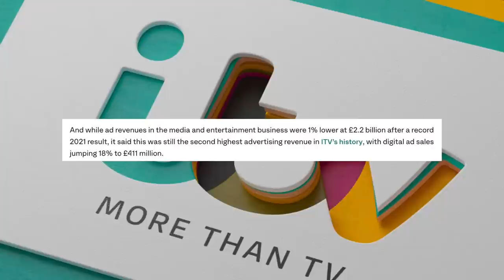TV Licence Fee Has No Case To Exist Anymore!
Let’s have a look at some of the numbers from The BBC and from its closest competitor and see that it’s true there is no case to have the tv licence fee anymore.

For TV Licence advice and help, take a look at the forum